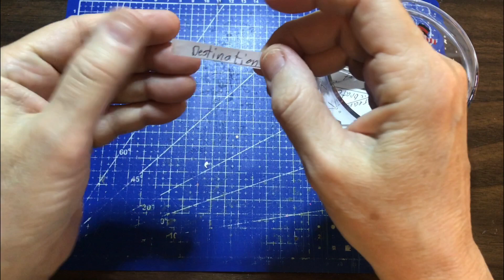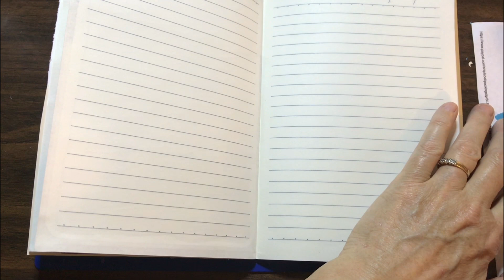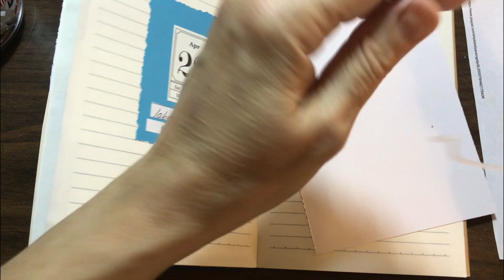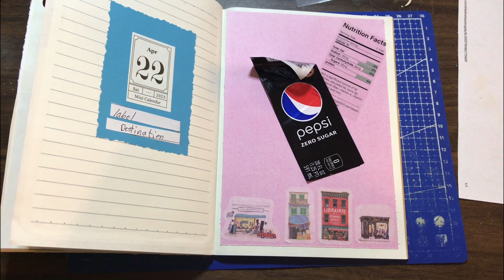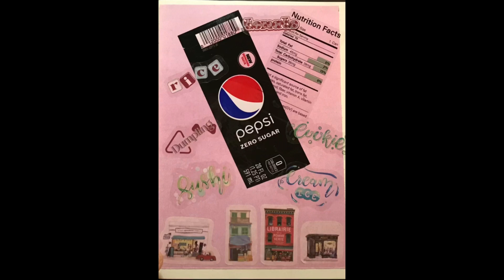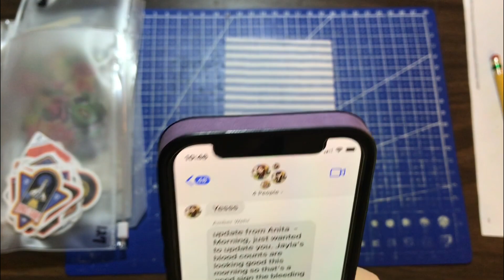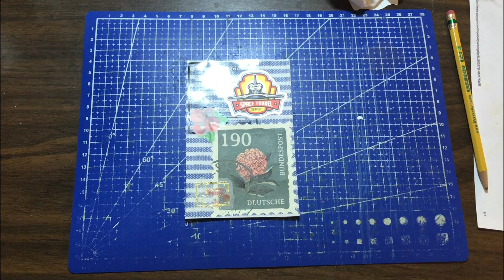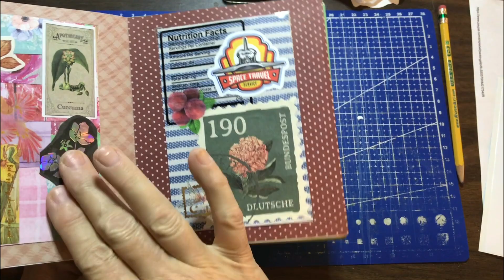Craft With Me April 22, 2023